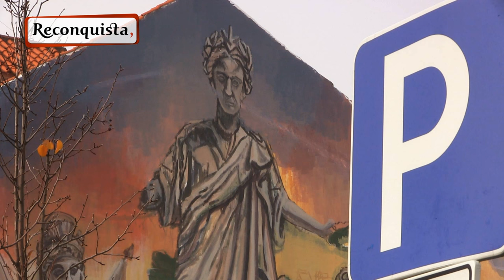Mural de Violant enche parede junto a São Marcos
Para ver a última obra de arte da cidade de Castelo Branco não é preciso pagar bilhete nem visitar um dos museus da cidade.
No espaço onde em tempos esteve a Garagem da Beira, as atenções viram-se agora para um mural que ocupa uma parede branca.
O autor é João Maurício, que assina como Violant.